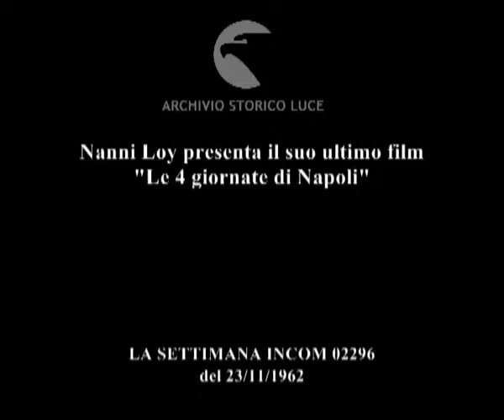Per la seconda volta.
Nanni Loy presenta il suo ultimo film "Le 4 giornate di Napoli"
   Descrizione sequenze:Nanni Loy parla con alcune persone nell'atrio del Teatro dell'Opera ; immagini dell'arrivo degli invitati al teatro ; il ministro Folchi arriva e saluta le persone ; immagini tratte dal film di Nanni Loy ; i titoli di testa scorrono ; immagini di alcune sequenze ;